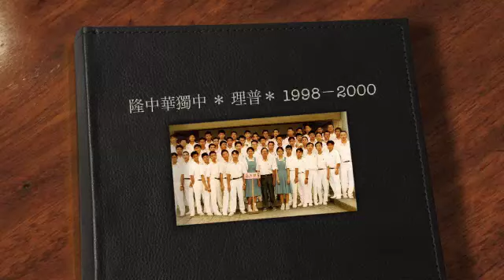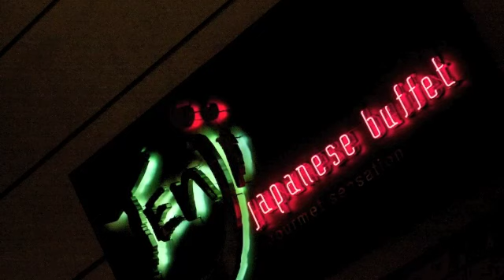10 gathering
17/07/2010